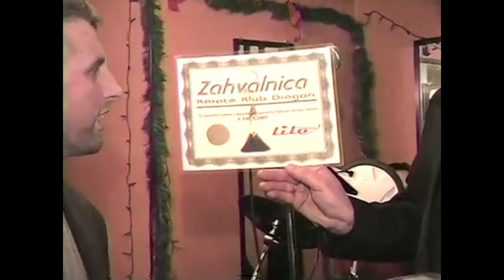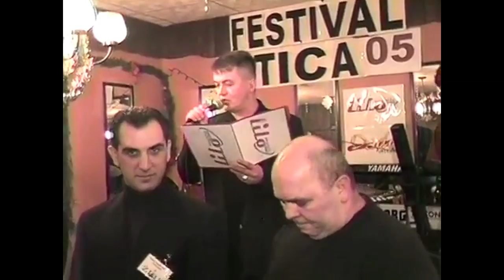Takmicenje pjevaca amatera 2005 Utica NY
Takmicenje pjevaca amatera  2005 Restoran Europa Food Utica NY